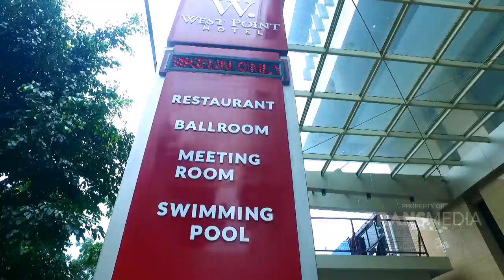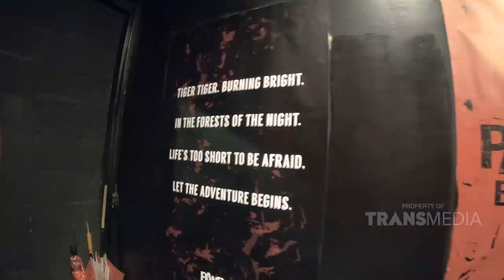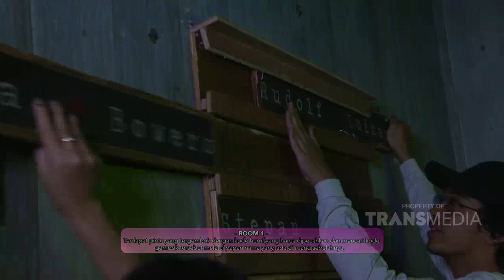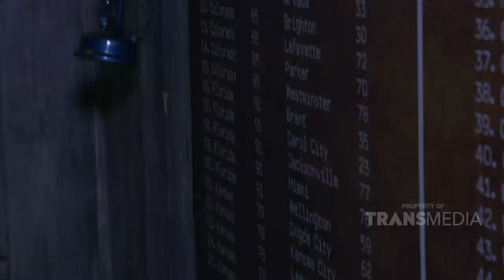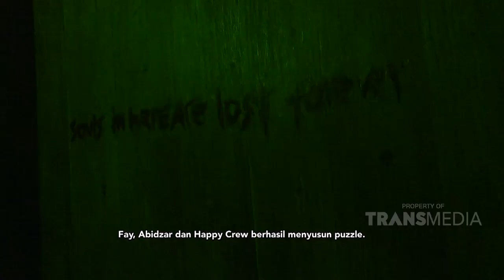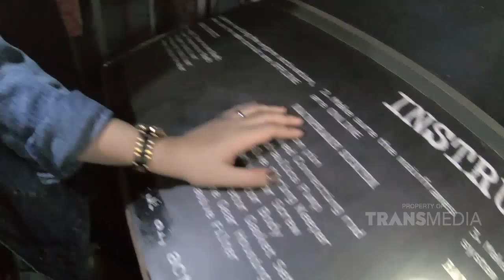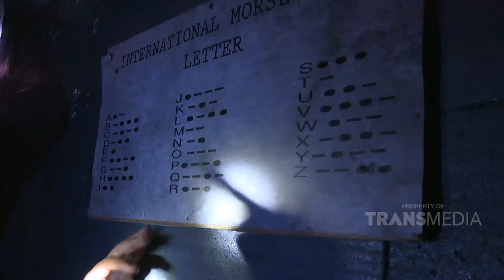Cocok Buat Main Bareng Sahabat2, Main Teka Teki di Pandora! | CELEBRITY ON VACATION (18/4/20) P3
TAYANG SETIAP SABTU & MINGGU
PUKUL 10.30 WIB